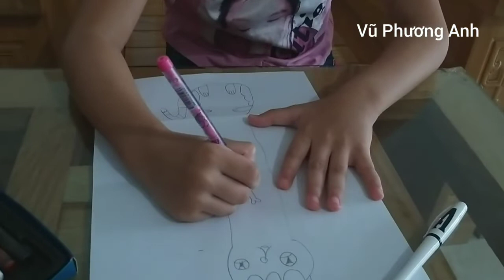Hướng dẫn cách vễ con mèo cổ dài| Tiểu Ngư 712